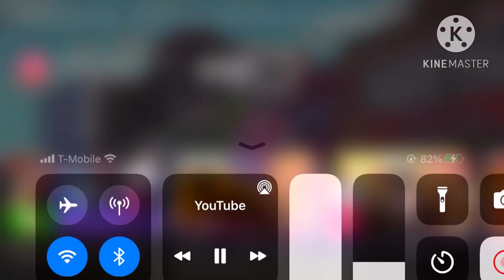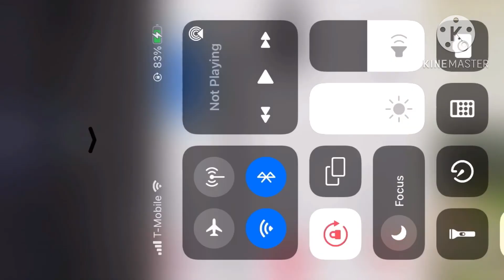The Talking Tom Movie III Official Teaser Trailer The Submarine￼